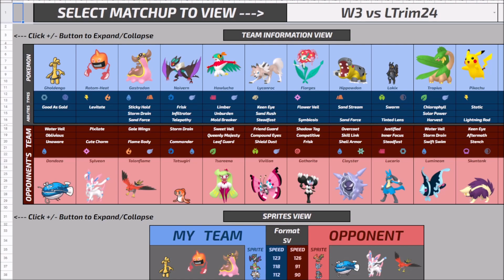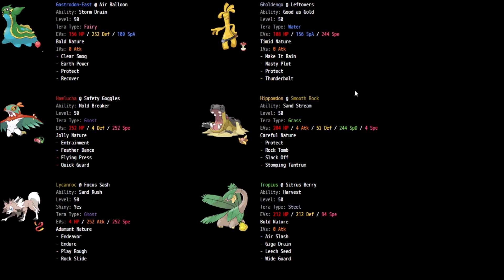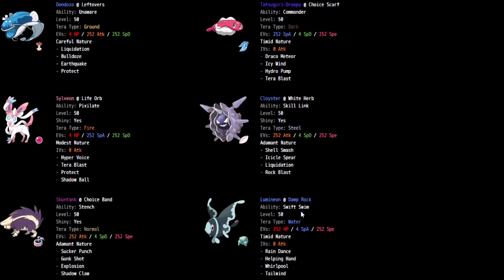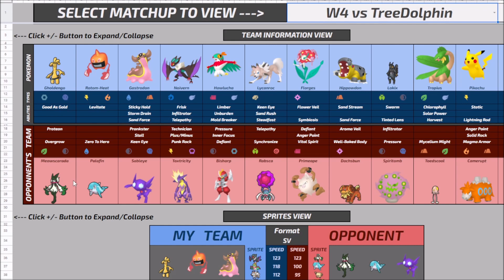VGC Draft League S2 - Week 3 | Umby vs LTrim24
[Timestamps Below]
This week, I forget to pay my brain's electric bill which leads to some... interesting turns. :P

00:00 - Intro
00:30 - Analysis
02:26 - Team Build
08:13 - Game 1
11:38 - Game 2
14:30 - Game 3
19:30 - Post-Game

Background music tracks used this time are original music and video game music remixes from my friend,  @Sanaito   ! Give them a follow and encourage them to make more stuff instead of playing Armarouge + Indeedee-F all the time! Please! I beg you! D: